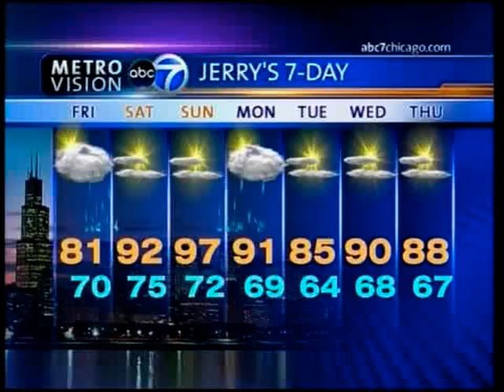Jerry Taft Funny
Jerry Taft apparently being tormented by Mark Giangreco who's off camera.